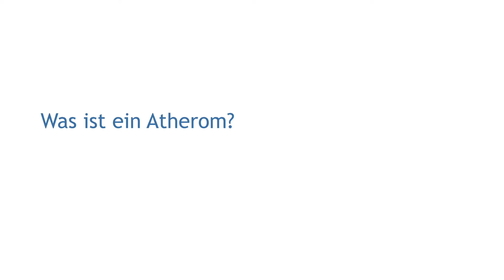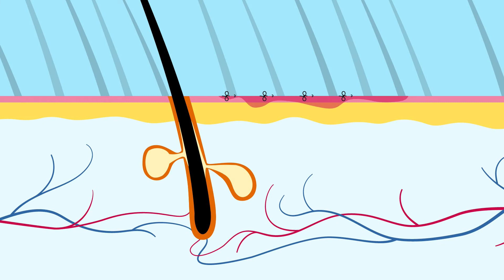Was ist ein Atherom und wann muss es operativ entfernt werden?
Ein Atherom kommt recht häufig vor: Die gutartige Zyste tritt dabei meist an stark behaarten Körperstellen auf, zum Beispiel auf der Kopfhaut. Ein Atherom entsteht, wenn ein Gang der Talgdrüsen verstopft. Der Talg kann nicht mehr abfließen und es bildet sich eine verkapselte Zyste. Was du dann tun kannst, wann es sinnvoll ist, ein Atherom entfernen zu lassen und wie eine solche Operation verläuft, erfährst du in diesem Video!

Hier kannst du noch mehr über das Thema erfahren ...

... oder dich zu unserem Gesundheits-Newsletter anmelden 😍

Newsletter 💌:

00:00 Was ist ein Atherom?
00:16 Wie entsteht ein Atherom?
00:48 Wie wird ein Atherom entfernt?